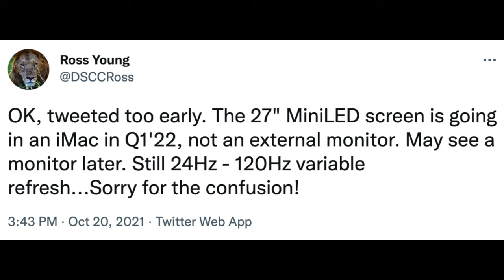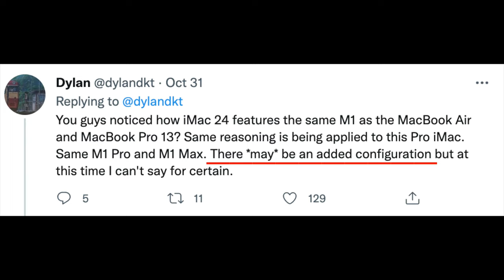2022 iMac Pro升级大吗？最新消息汇总！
2022年M1 Max iMac 设计、性能、价格、命名等最新信息汇总！

0:00 开场
0:26 设计
0:58 屏幕
2:03 端口
2:57 命名
3:19 定价
3:44 发布时间

B站: 小添聊科技
微博: 小添聊科技